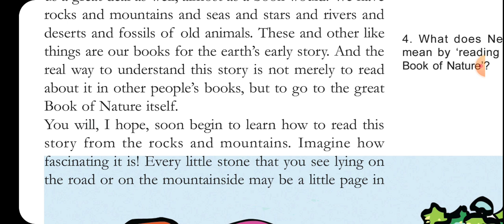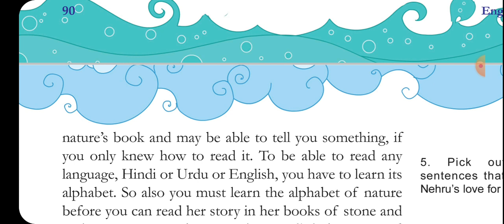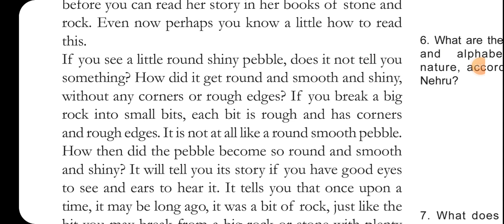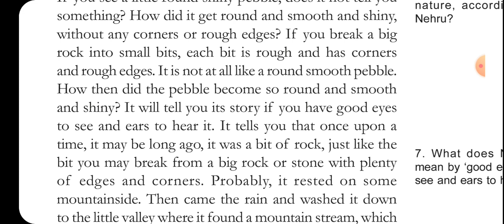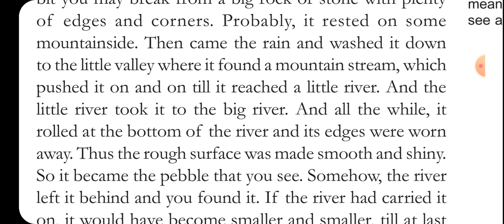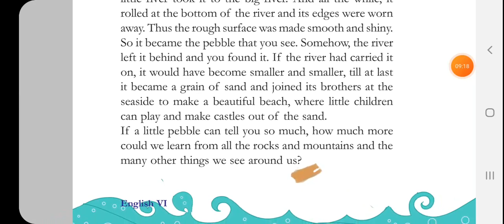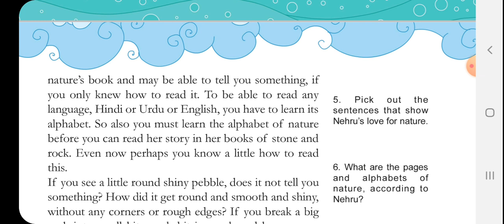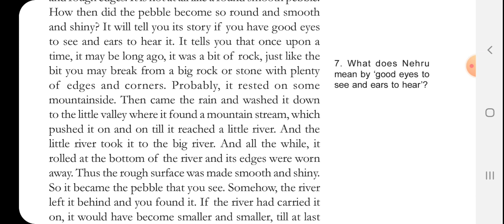THE BOOK OF NATURE | PART 2 | QUESTION & ANSWER | MALAYALAM TUTORIAL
Nehru wrote her a series of letters in which he told her the story of how and when the earth was made, how human and animal life began, and how civilizations and societies evolved all over the world. ... Before human beings started their life in earth, there was lots of things happened in the earth.